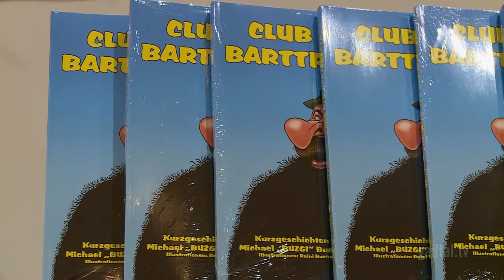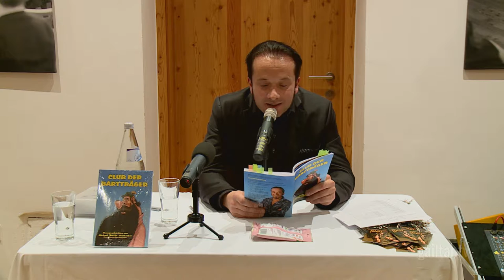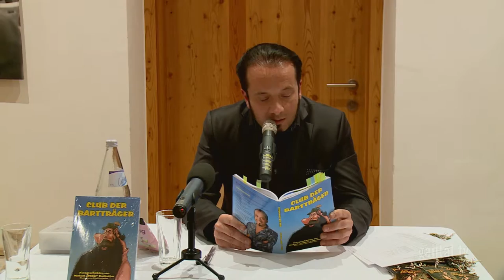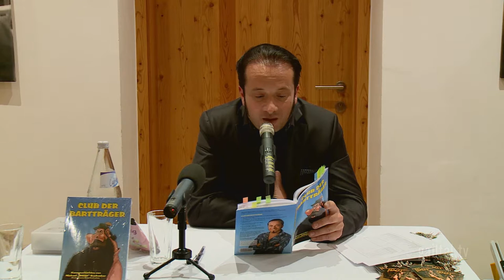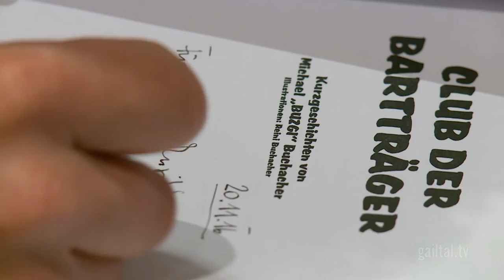Buchpräsentation "Club der Bartträger"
Zur Präsentation seines ersten Buches "Club der Bartträger" lud Michael "BUZGI" Buchacher am 20. November in den Gasthof Grünwald nach St. Daniel. Musikalisch umrahmt wurde die Veranstaltung von Tessa Hierzberger. Viele Besucher waren gekommen um das Erstlingswerk von Buchacher kennen zu lernen. Reini Buchacher hat für die Geschichten über 30 Karikaturen erstellt.